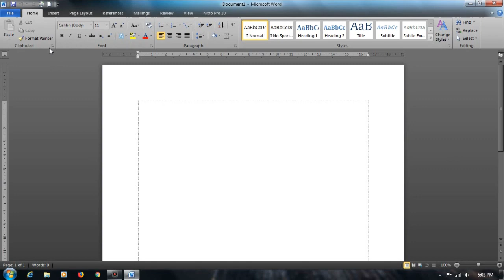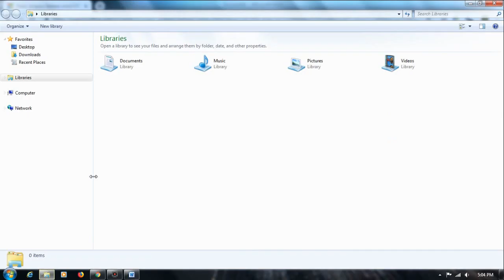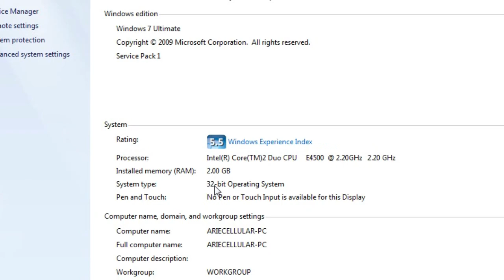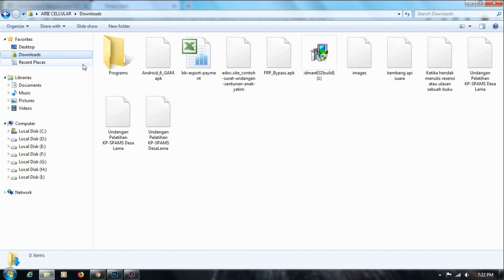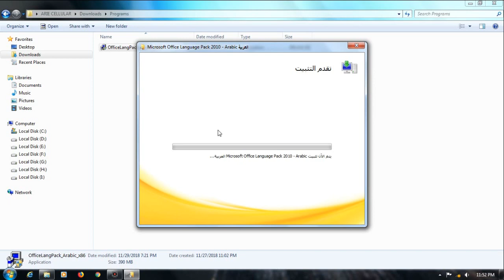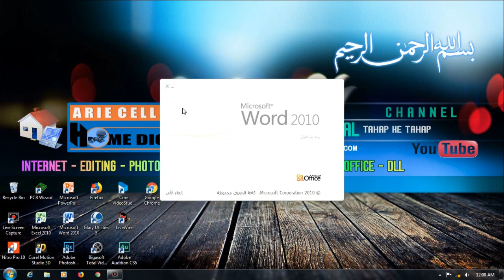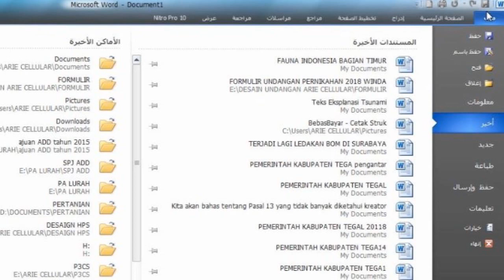Merubah Bahasa microsoft office word ke bahasa arab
SELAMAT PAGI :
Pagi yang indah 1 Januari 2019
pada kesempatan pagi ini kami share panduan Merubah Bahasa microsoft office word ke bahasa arab

Barangkali mau coba pake microsoft office word dalam bahasa arab begini Merubah Bahasa microsoft office word ke bahasa arab
silahkan tonton videonya,
ada juga panduan cara Merubah Bahasa microsoft office word ke bahasa indonesia anda busa tonton videonya disini :

Dengan anda mengisntal bahasa arab ke microsoft office word anda maka saat anda mecopy text arab hasilnya nanti tidak terbalik,
dan juga anda dapat menulis text arab.